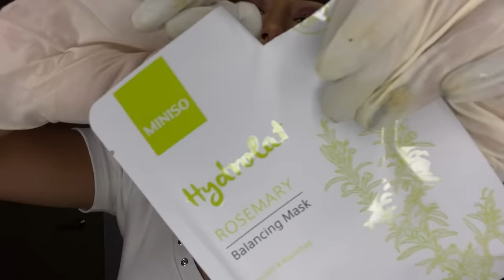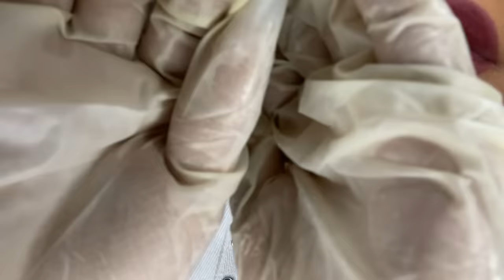ASMR LIMPIEZA FACIAL PROFUNDA